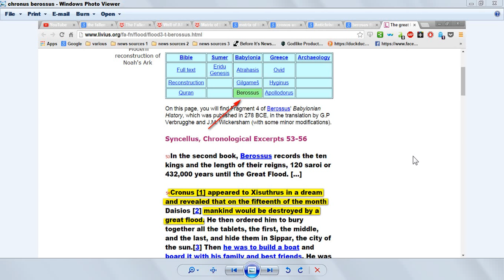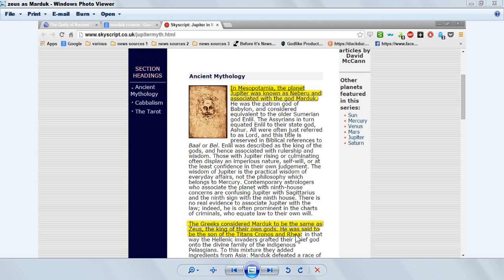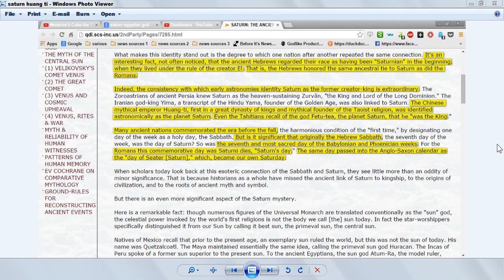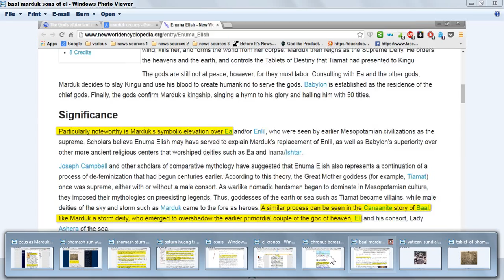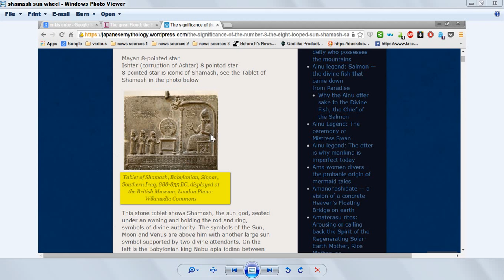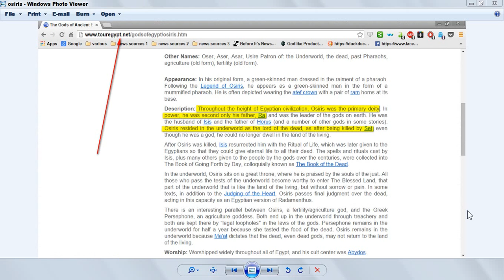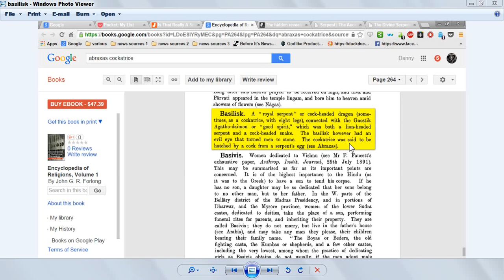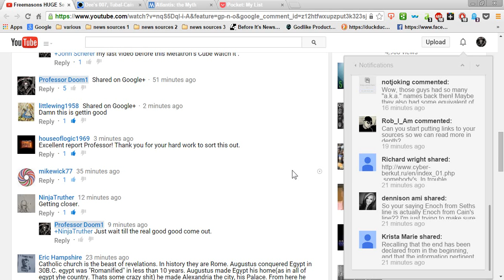part 3 of "Freemason Secrets revealed "